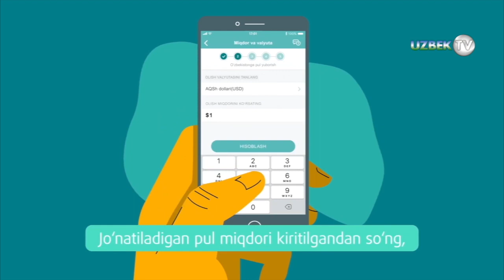ЙПХ ходимлари боди-камера билан ишлашни бошлади! Ходим сизни огоҳлантириши шарт!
"Ёшлар" телеканали
Вазирлар маҳкамасининг тегишли қарорига асосан  2020 йил 1 январдан бошлаб ЙПХ инспекторлари ўз фаолиятларини мобил камера лардан фойдаланган ҳолда олиб боришлари белгиланган.Ҳозирги кунда бу камералар синовдан ўтказилмоқда.